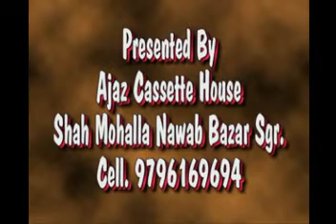Har Wizeh Suy Sarr Panuy Darith Zulmaat Ke Sharuk singer ab Rashid Hafiz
singer ab Rashid Hafiz
lyrics warsi Bashir maraze